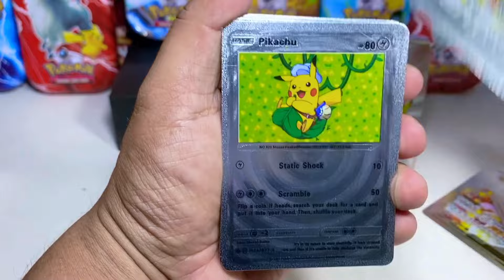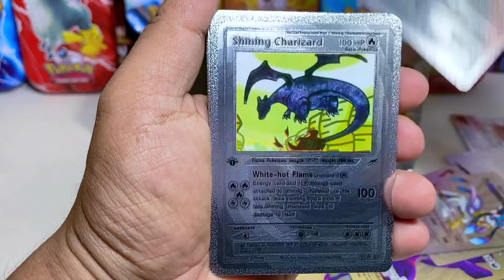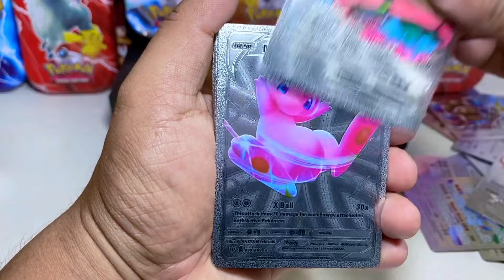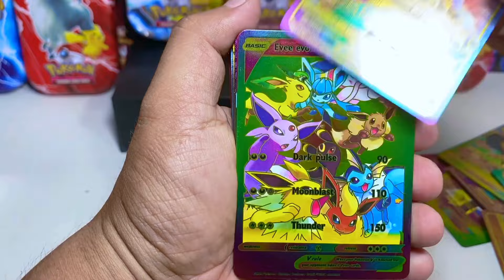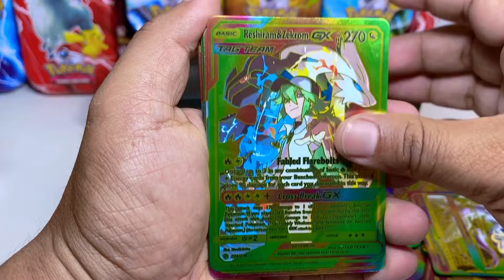UNBOXING WEIRD COLLECTION OF COOLEST POKEMON CARD COLLECTION EVER SEEN